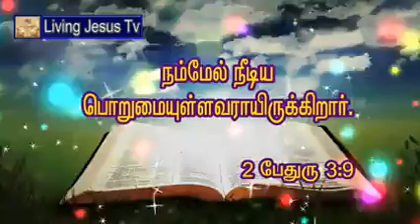Message for India...